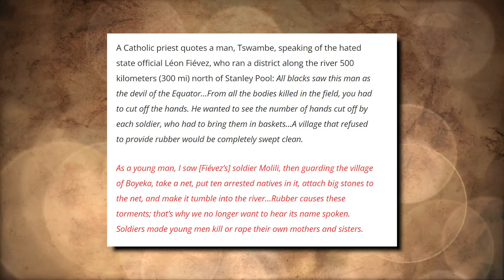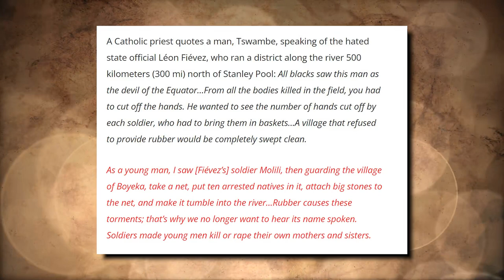The Diabolical Things King Leopold II Did During His Reign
King Leopold II, Congo Free State, King Leopold Kongo

What if you were enslaved by a foreign ruler who claimed to be your benefactor, but who actually punished and killed you and your people? This was the nightmare of millions of Congolese under King Leopold II of Belgium.

Welcome to History on Fleek. today we will explore the diabolical deeds of King Leopold II of Belgium and his infamous rule over his own private colony in Central Africa called the Congo Free State.

In today's video we look at The Diabolical Things King Leopold II Did During His Reign...Keep watching to see King Leopold II, Congo Free State and King Leopold Kongo.